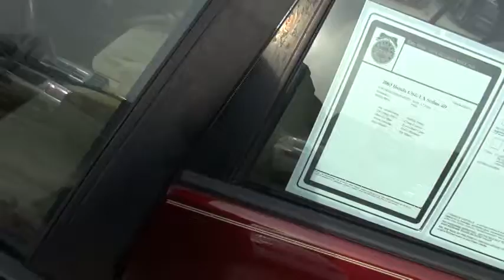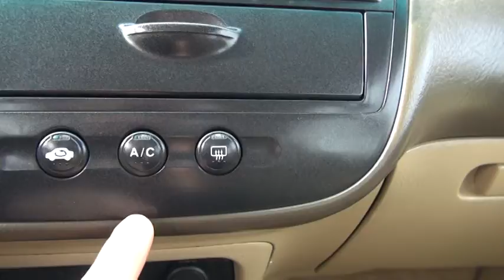251917A - 2003 Honda Civic